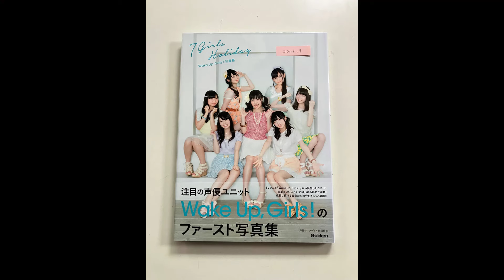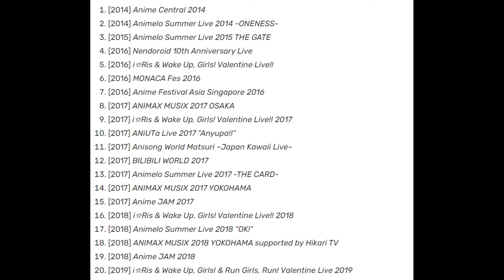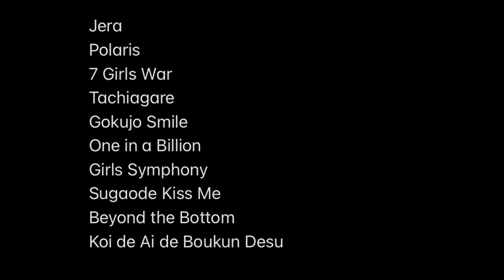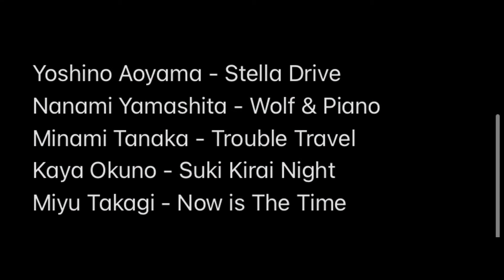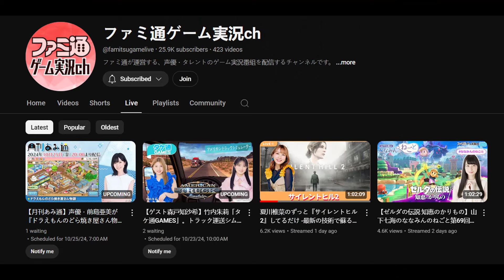A Guide to Wake up Girls (The Whole Franchise)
0:00 Introduction
2:17 Main Career
11:57 Anime
14:53 Supporting Groups
18:19 Song Recs & Live Stuff
20:16 Fun Facts/Outside of WuG
23:36 Ending, Thank you for Watching :)